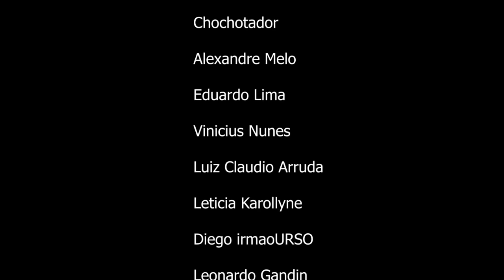REPÓRTER DOIDÃO - CARNAVAL 2020 | ILHA DO GOVERNADOR(RJ)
Mais um repórter doidão!!! Dessa vez no bloco da Ilha do Governador, na praia da bica!!! Aguardem os próximos dias de carnaval!!! sai vídeo todo dia!!! Chama na laikada!

EQUIPE:
Apresentação - Diogo Defante(@diogodefante)
Câmera - Dan Lessa(@eudanlessa)
Edição - Diogo Defante(@diogodefante)